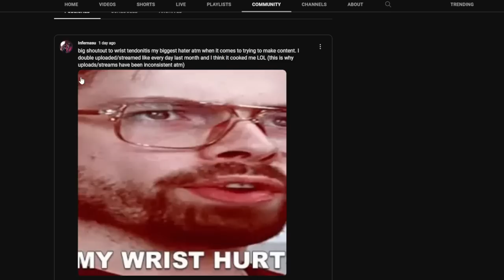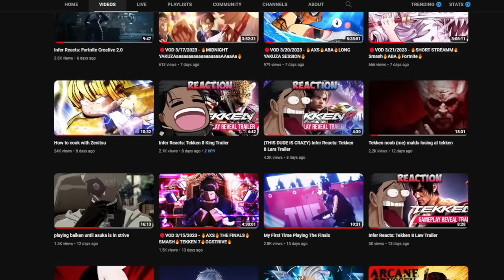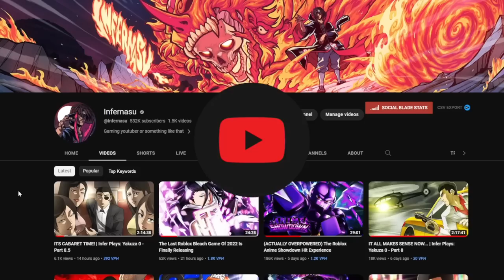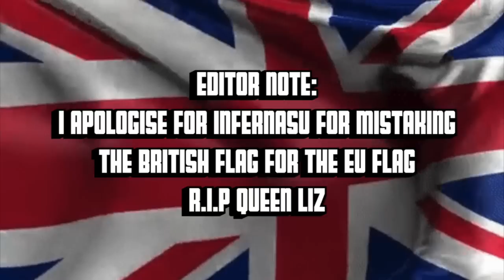STREET FIGHTER 6 IS LOOKIN GOOD! (Cammy Vs Manon Match)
💙Socials💙